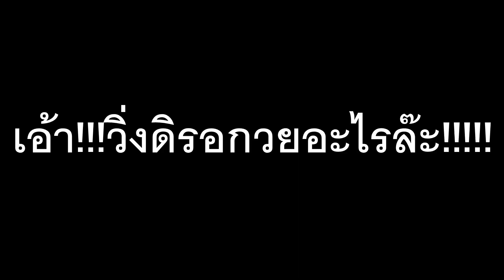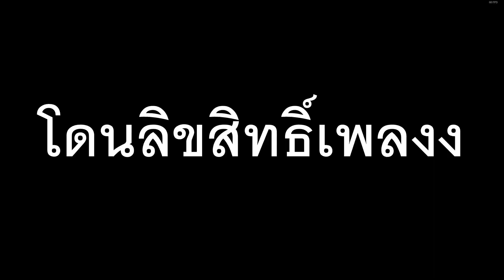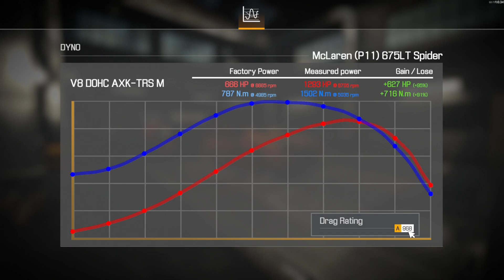เมื่อผมเจอรถ Mclaren // Car mechanic simulator 2021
เมื่อผมเจอรถSport 1200++ แรงโม้  //   Car mechanic simulator 2021